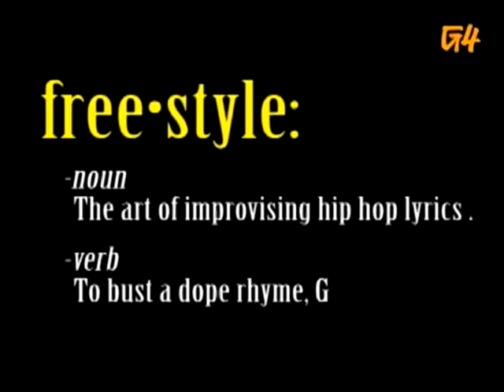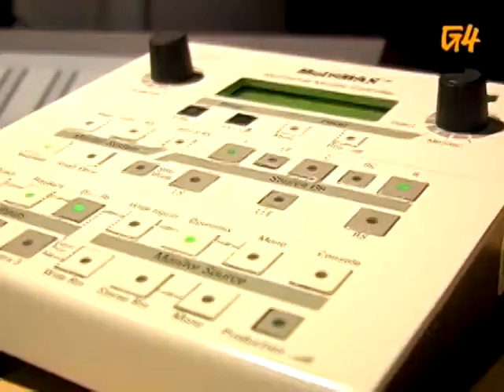Freestyle #18 - Killah Priest - W/ Interview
This episode featured Killah Priest.